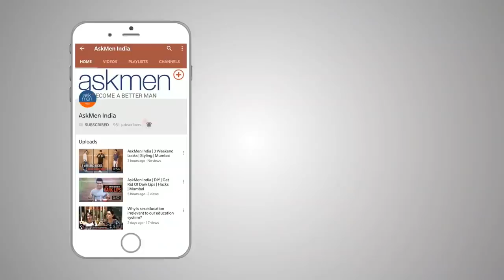Badi Badi Baatein ft Thakur Anoop Singh | AskMen India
In conversation with the fitness legend Thakur Anoop Singh about his fitness journey, how much he had to struggle and much much more!!!